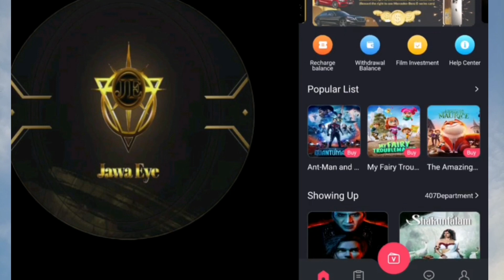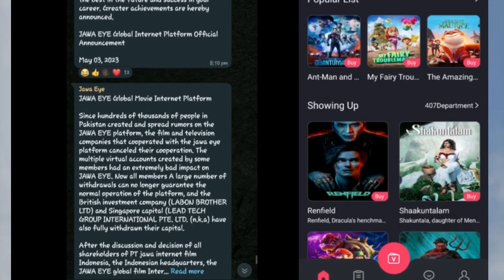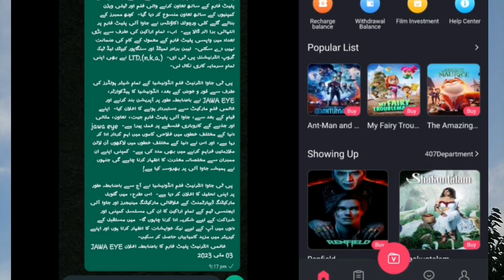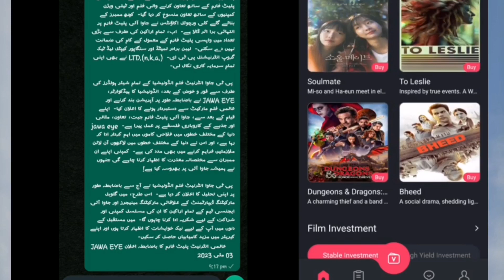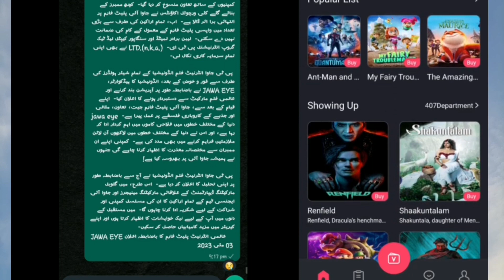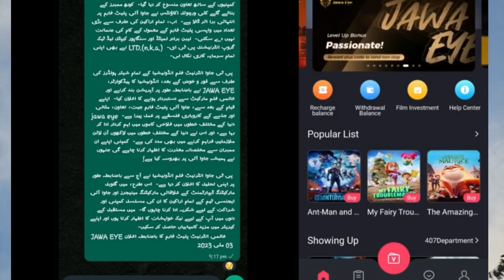Jawa Eye new update | jawaeye today big update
Jawaeye today big update

Jawa Eye Last Update 3 May, Jawa Eye Team Last Message Update Aa Gai, Jawa Eye Big Official Update

jawa eye
jawa eye earning app
jawa eye update
jawa eye latest updates
jawa eye how to work
jawa eye today update
jawa eye withdrawal nhi ho rha
jawa eye withdrawal problem